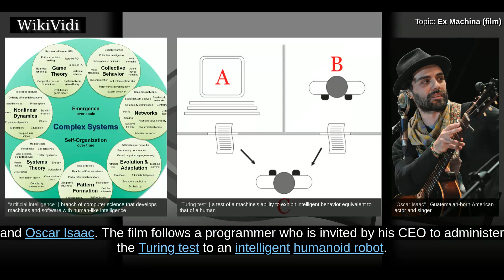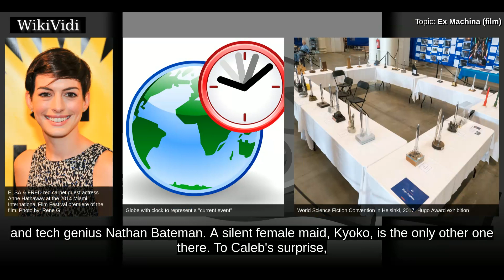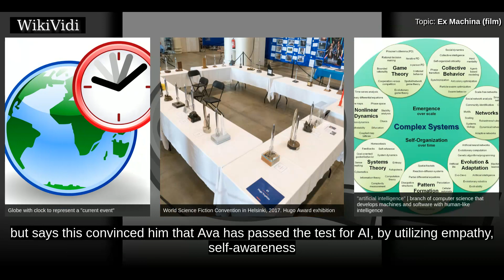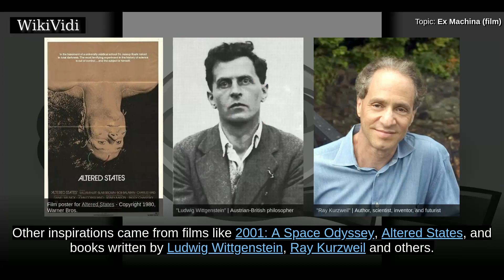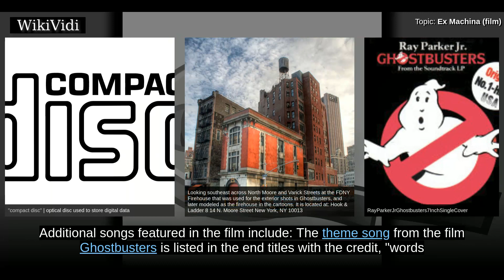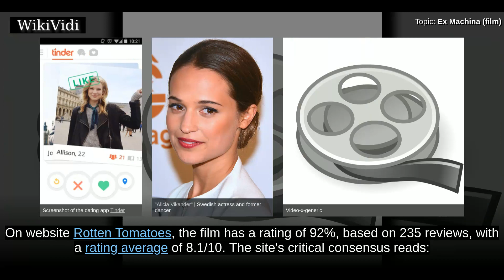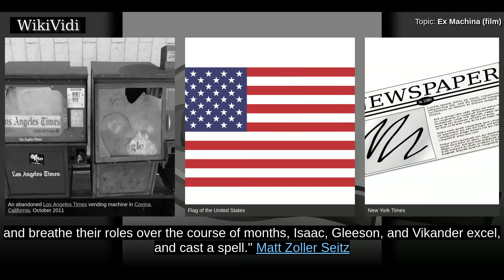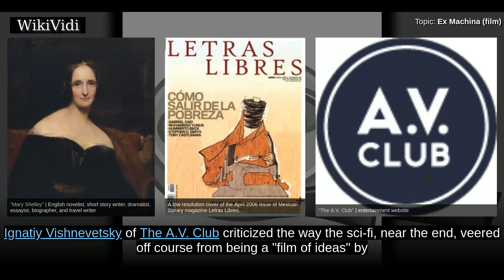EX MACHINA (film) - WikiVidi Documentary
Ex Machina is a 2015 science fiction thriller film written and directed by Alex Garland  and stars Domhnall Gleeson, Alicia Vikander, and Oscar Isaac. The film follows a programmer who is invited by his CEO to administer the Turing test to an intelligent humanoid robot.  Made on a budget of $15 million, the film grossed $36 million worldwide and received critical acclaim. The National Board of Review recognized it as one of the ten best independent films of the year and the 88th Academy Awards honored the film with the Academy Award for Best Visual Effects, for artists Andrew Whitehurst, Paul Norris, Mark Williams Ardington and Sara Bennett. Garland was also nominated for the Academy Award for Best Original Screenplay, while Vikander's acclaimed performance earned her Golden Globe Award, BAFTA Award, Empire Award and Saturn Award nominations, plus several film critic award wins, for Best Supporting Actress. The film was further nominated for the BAFTA Award for Best British Film, and t...

Shortcuts to chapters:
00:01:18  Plot
00:04:18  Production
00:06:20  Filming
00:06:51  Music
00:07:26  Release
00:08:05  Marketing

Copyright WikiVidi.